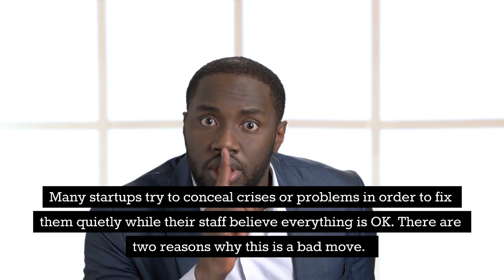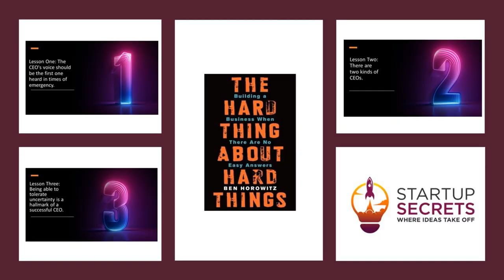Billionaire's Favorite Book The Hard Thing About Hard Things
The Hard Thing About Hard Things is recommended by 7 billionaires, including Keith Rabois, Larry Page, Peter Thiel, and Mark Zuckerberg. It details Ben Horowitz's struggles as founder, CEO, and VC at Andreessen Horowitz in the late 1990s and early 2000s.

Pay close attention as we deconstruct Ben Horowitz's The Hard Thing About Hard Things to learn what it takes to develop a strong organization and become a world-class leader.

In this video we present 3 lessons from the book The Hard Thing About Hard Things.

3 Lessons from The Hard Thing About Hard Things:
0:00 Intro
1:21 1. Lesson 1: The CEO’s voice should be the first one heard in times of emergency.
2:48 2. Lesson 2: There are two kinds of CEOs.
3:57 3. Lesson 3: Being able to tolerate uncertainty is a hallmark of a successful CEO.